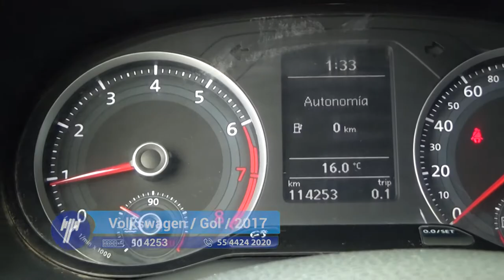Volkswagen / Gol / 2017 - 1590